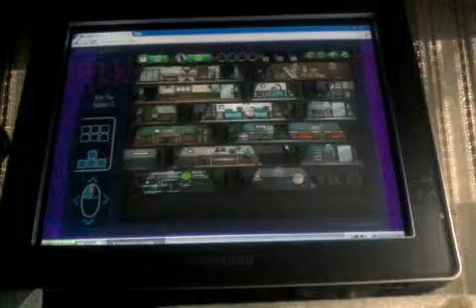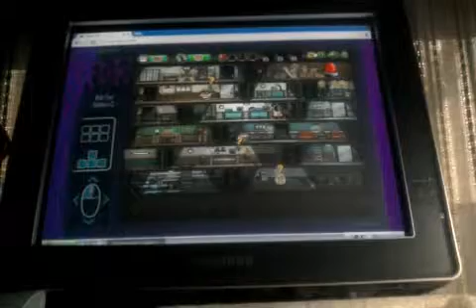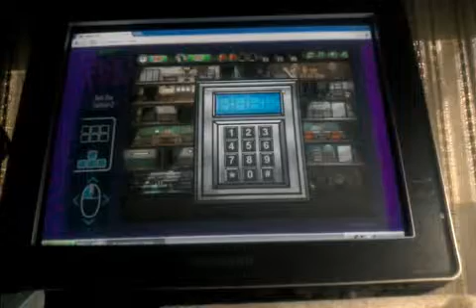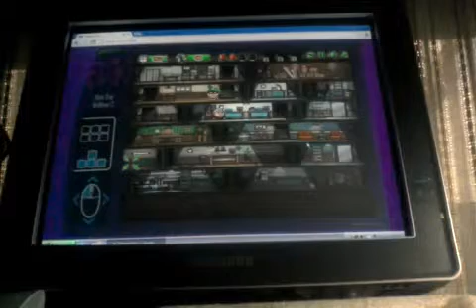Bob the rober 2 parte 2